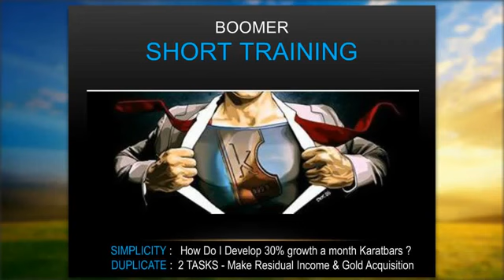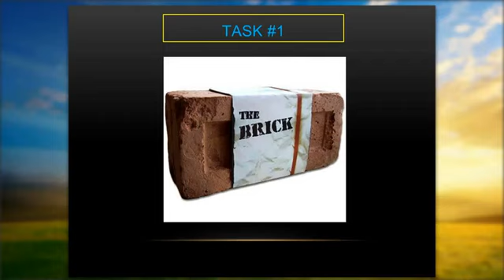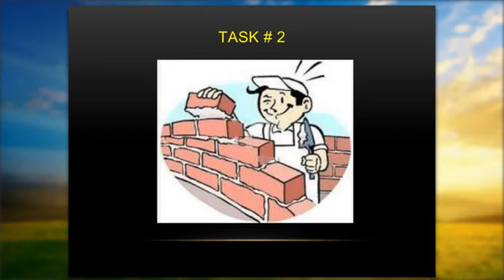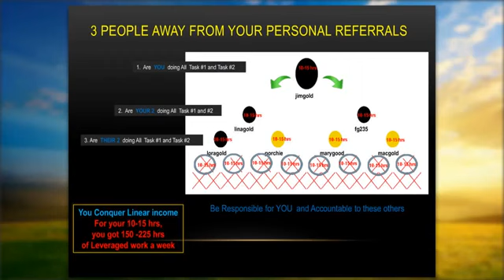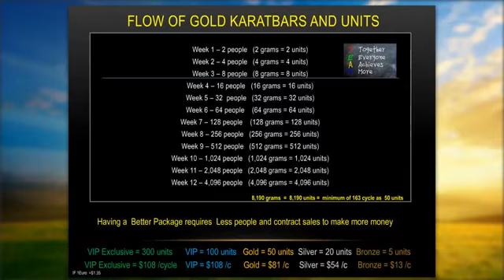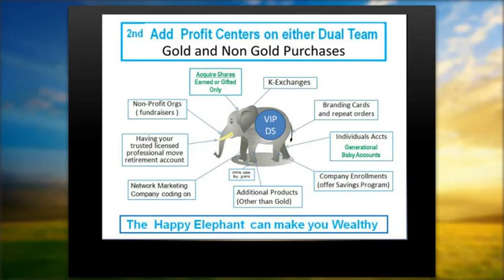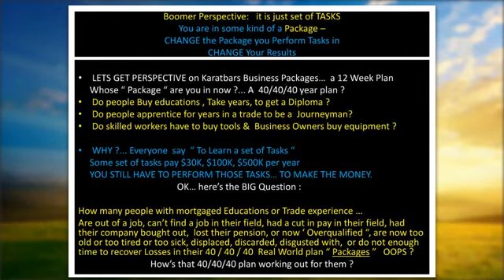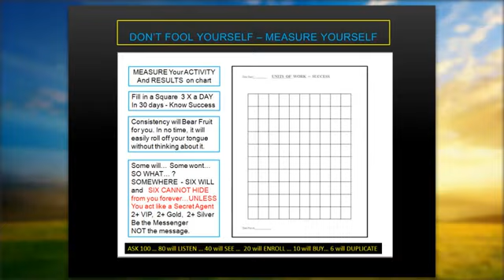How to correctly do Karatbars Business - Training with Dan "Boomer Girolmo"